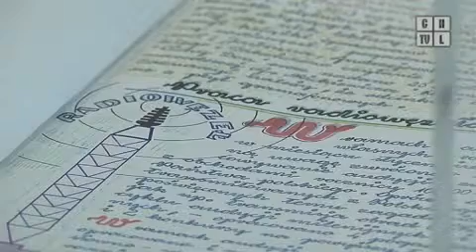Chrzanowski przegląd twórczości więziennej. Program z 21.06.2013